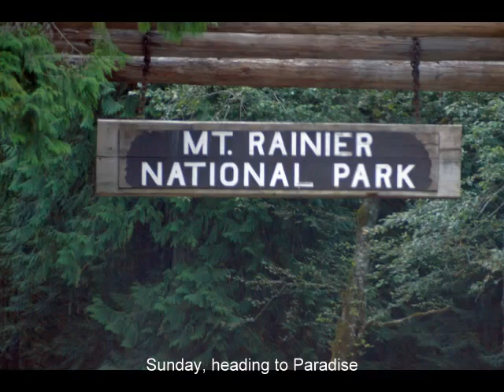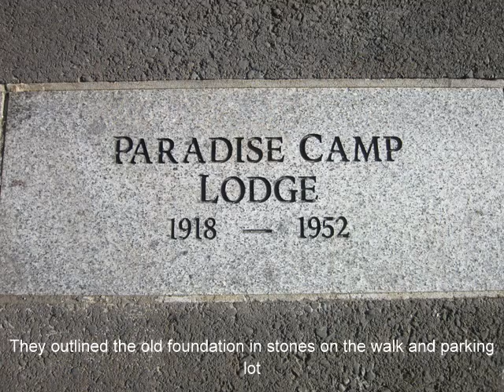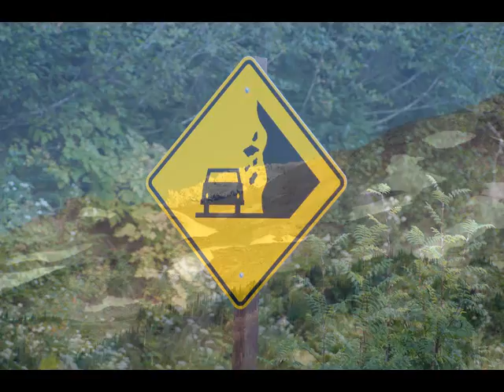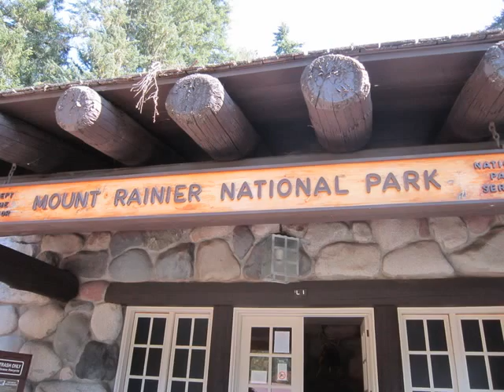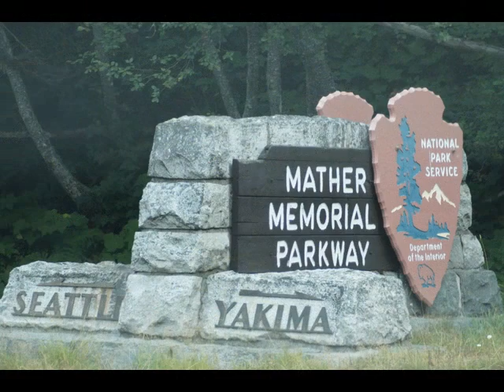Mount Rainier National Park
September, 2012  Smoke from the fires in Eastern Washington flooded in during our whole trip but the scenery was still great.